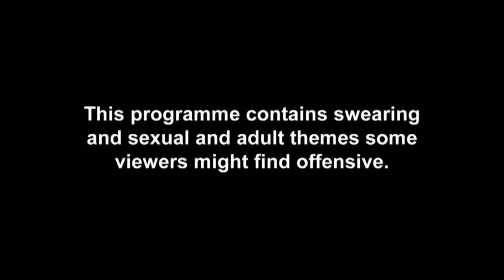Misha loves her body (and her rude new tattoos)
Misha喜歡她的身體（和她粗魯的新紋身）

Миша любит ее тело (и ее грубые новые татуировки)

Misha ama seu corpo (e suas novas tatuagens rudes)